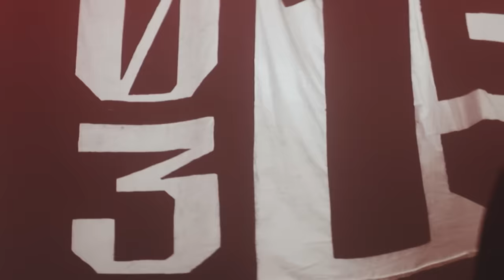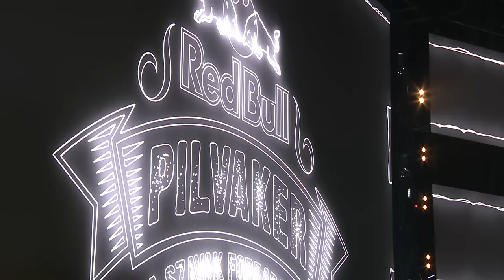RED BULL PILVAKER 2019 - Teljes előadás - Papp László Budapest Sportaréna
Akár ott voltál, akár nem, nézd meg a Pilvaker 2019-es Aréna-show-ját teljes egészében!

A videó termékmegjelenítést tartalmaz.

1:01 Föltámadott a tenger
7:38 Petőfi Sándor: Szülőföldemen
10:25 Akarsz-e játszani
15:07 Szabadság, szerelem
19:02 Befordultam a konyhára
21:50 Falu végén kurta kocsma
25:37 Pató Pál úr
31:48 Bánki Beni: Pigidipilvaker
35:35 Szavak
38:44 Egy gondolat bánt engemet
42:30 Valaki jár a fák hegyén
46:54 Reszket a bokor
51:14 Ady Endre: Mert tulságosan akarlak
55:08 Magány
59:58 Tiszta szívvel
1:04:43 Szeptember végén
1:10:13 Petőfi Sándor: Nem ért engem a világ
1:14:45 Petőfi Sándor: 15-dik március, 1848
1:18:54 PILVAKER MARCHING BAND
1:20:40 Egy életünk, egy halálunk
1:26:07 Talpra magyar
1:30:12 Márciusi ifjak
1:34:05 Nemzeti dal

RANDOM TRIP
Bata István - basszusgitár, Cséry Zotán - billentyű, Delov Jávor - dob/zenekarvezető, Farkas Izsák - hegedű, Füstös Bálint - gitár, Kollányi Zsuzsi - ének/vokál, DJ Q-Cee - lemezjátszó, Tárkány-Kovács Bálint - cimbalom

PILVAKER MARCHING BAND
Bordás Zoltán, Centgraf Benjámin, Figula János, Halmschlager György, Koltavári László, Mészáros Magor, Pusztai Csaba, Raska Viktor, Szabó László

Az előadás rendezője: Szabó Simon
Kreatív producere: Takács Ákos
Projekt menedzsere: Vermes Orsolya
Vizuál: Susan Kosti (Flux)

Red Bull csapat: Erdős Dóra, Hartai Hanna, Mikola Gábor, Németh Petra, Takács Péter, Hauschel Tamás, Szikszai Anna és még sokan mások :)
Human Telex: Soproni István, Berkes Laci, Esküdt Attila

Styling: Kazal Viki, Laczkó Mónika

Red Bull Pilvaker 2019 előadás felvétele:

Producer
Engelbrecht László, Rubin Kristóf

Rendező
Valter Antal

Gyártásvezető
Bányai Szabolcs

Utómunka rendező
Báthory Péter

Technikai rendező
Iván Róbert

Hangmérnök
Rozgonyi Péter

Vezető operatőr
Durkó Ádám

Operatőr
Czencz Márton, Czigány Gergely, Emőd Tamás, Gesztesi Beatrix, Pallaghy Koppány, Pereszlényi Zoltán, Takács Zsolt, Téglás Zsolt, Tóth Attila, Velez Gyula

Jimmy Jib
Major Attila, Turai Ferenc

Cablecam
Bodor András, Lukács Richárd, Ramocsa Zsolt, Sárady Zoltán

GoCam
Fraunhoffer Dávid, Illésy Márton, Sáska Zoltán, Spiegl Gábor

GoPro
Ezer Zsolt

A felvétel az Ász Közvetítő kocsival készült
Ács Ferenc, Ács Zsófia, Czövek Béla, Frankó Dániel, Guth Iván, Gyenis Gábor, Koch János, Koncseg Péter, Nagy Lajos, Sibalin Bence, Szabó Tamás, Szmolár Zoltán, Szűr Gábor, Tóth Ádám